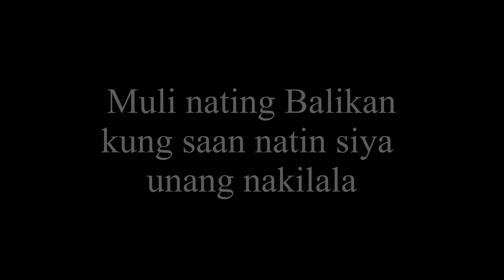Bagong Bahay ni Allen | Katutubong Mangyan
Bagong Bahay at tindahan ni Biriterang Buhid Mangyan